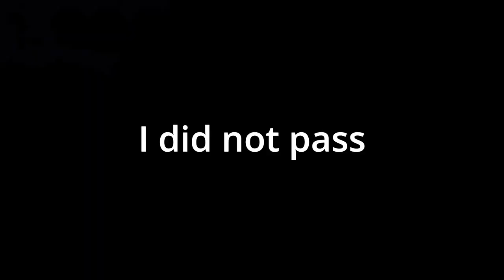Jerboa Is On a Keto Diet (Super Auto Pets)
I have a dream that I will one day get a fully max statted shop. Shop scaling has always been an elusive build for me. It's very slow relative to other builds and you don't see the progressive scaling on your team that you get from team scaling builds. The only way to reap the seeds that you sow is by purchasing a new scaled pet from the shop. The meta this weekly is just slow enough to make my shop scaling dream within reach. So I will do whatever it takes to make it happen. No matter how long it takes.

Key Moments:
0:00 - Intro
0:25 - Game 1
13:25 - Game 2